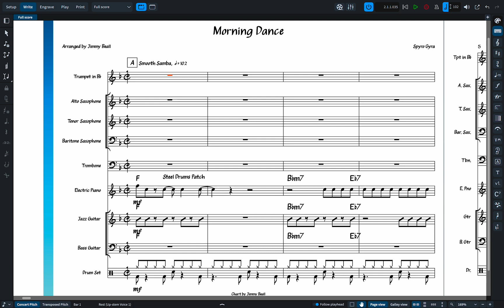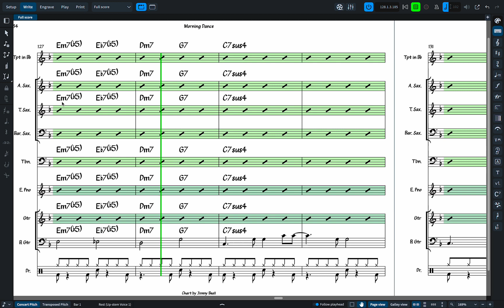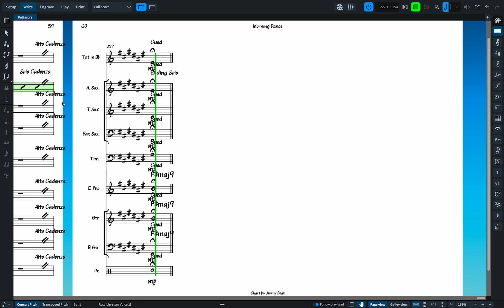Morning Dance (Spyro Gyra), 5 Horn Arrangement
My arrangement of Morning Dance, by Spyro Gyra. This chart features Alto Sax.